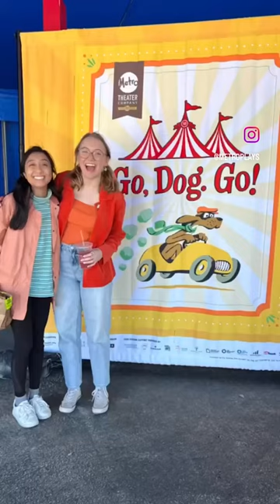Go, Dog. Go! at The Big Top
P.D. Eastman’s classic children’s book comes to life at The Big Top April 2-16, 2023! Yellow Dog, Blue Dog, Red Dog and dogs of all colors, shapes, and sizes live in a magical world where dogs are king. See them work, play, eat, sing, dance, play musical instruments, swim, skate, ride bikes, drive cars, and go for a boat ride. They do it all! Best enjoyed by ages 3 and up.

Inspired by the intelligence and emotional wisdom of young people, we create professional theater, foster inclusive community, and nurture meaningful learning through the arts.